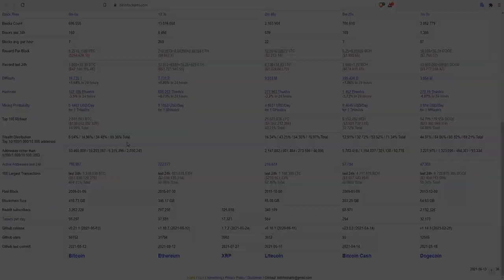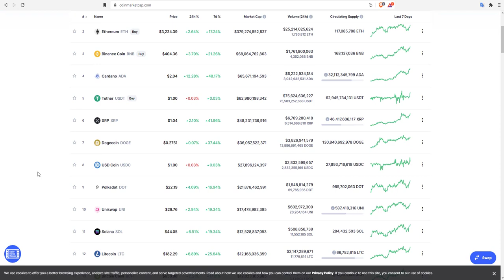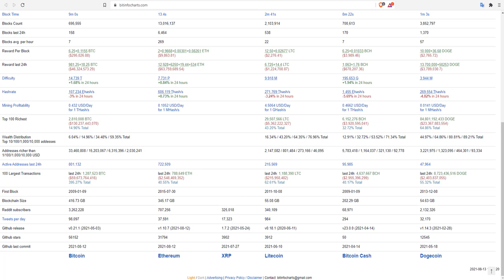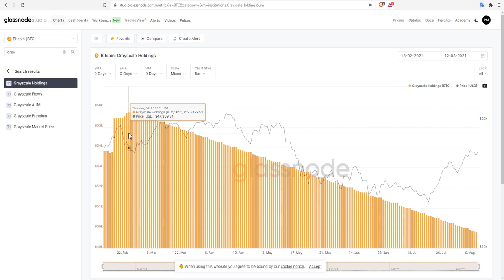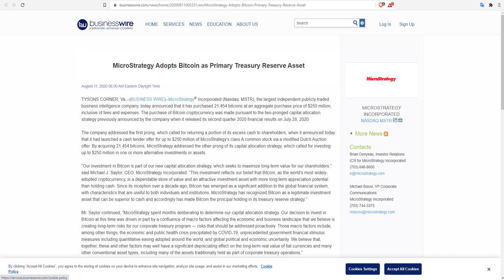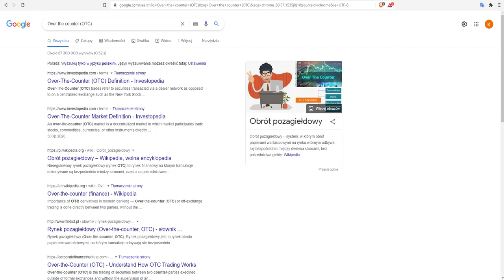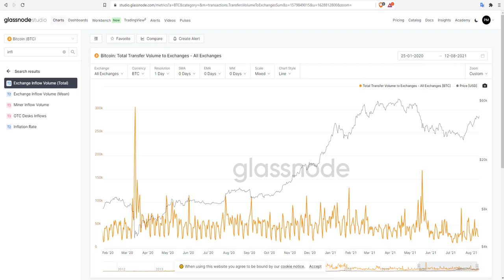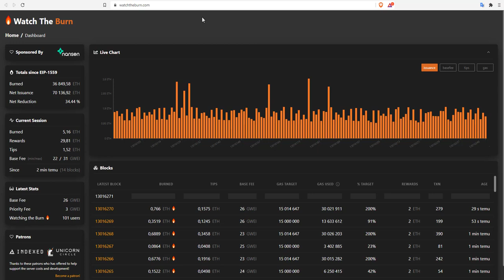KIM SĄ WIELORYBY BTC? ILE ŚRODKÓW POSIADAJĄ?